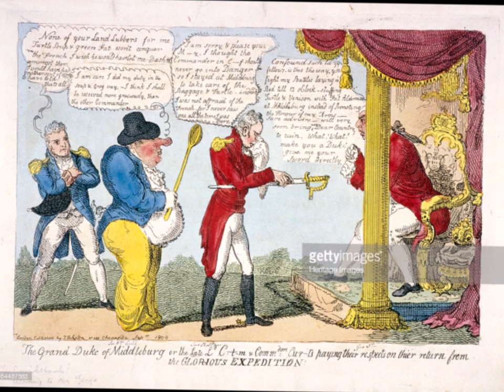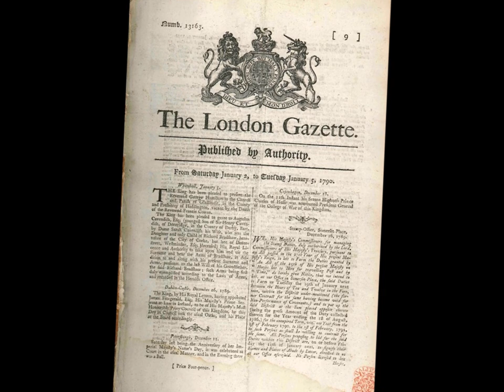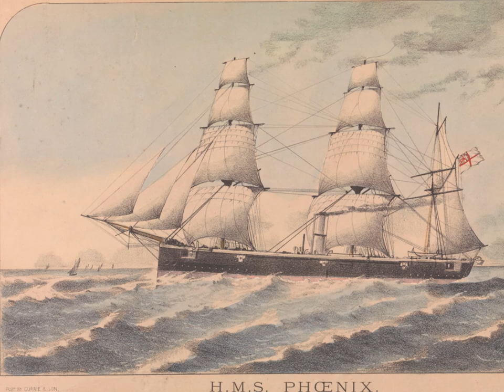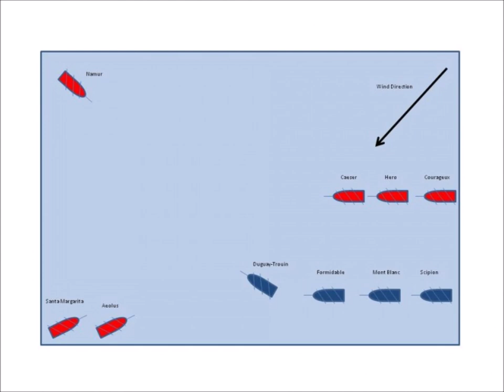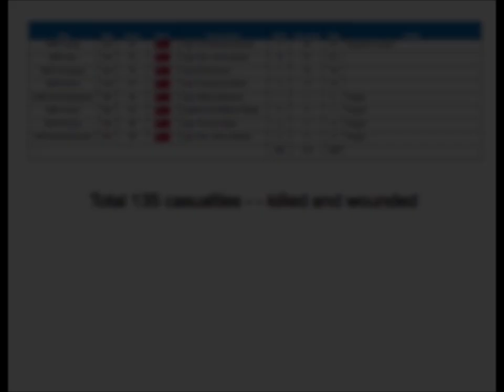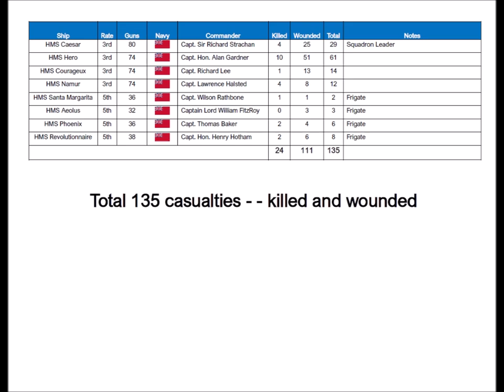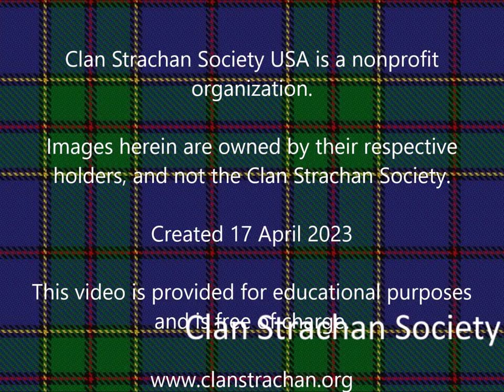Adm. Sir Richard John Strachan,K.B., Bt. at the Battle of Cape Ortegal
Documents the victory following the Battle of Trafalgar when a fleet commanded by Admiral Strachan defeated and captured four French ships of the line.